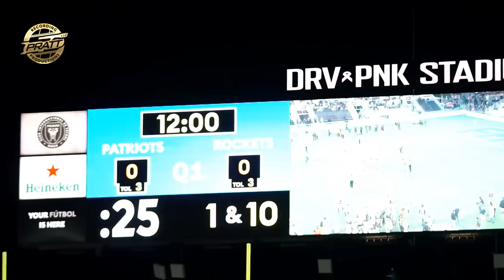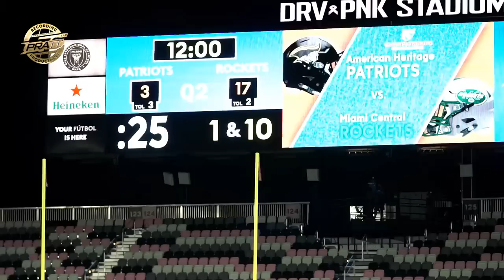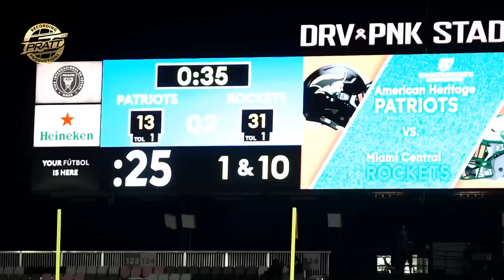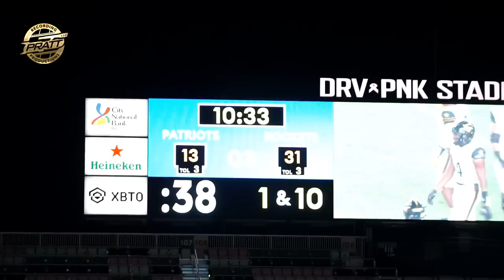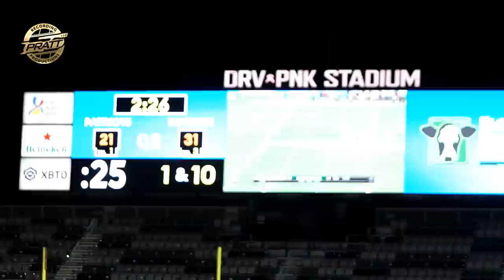(Dade vs Broward) The Get Back- Miami Central vs American Heritage Class 2M FHSAA Championship